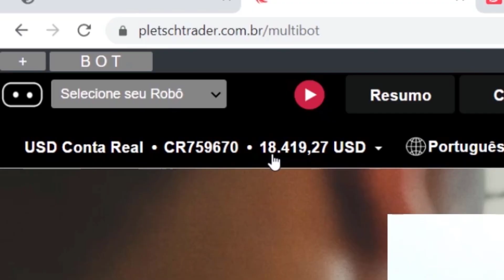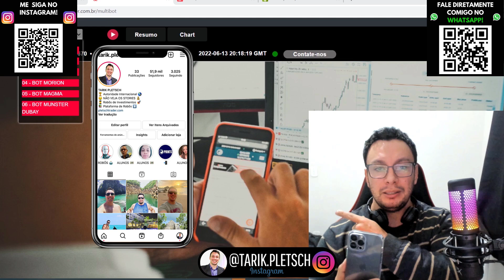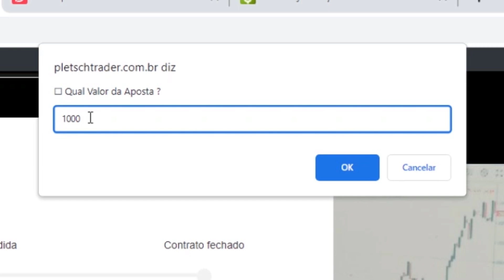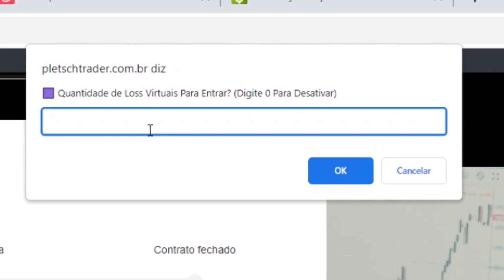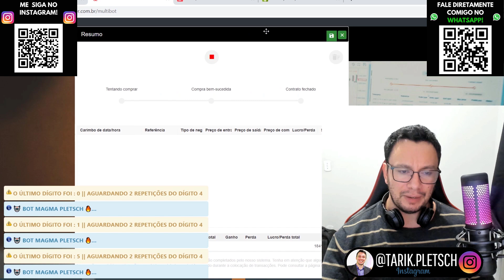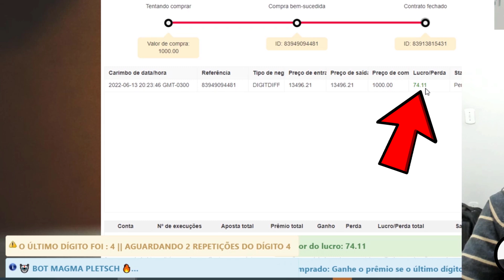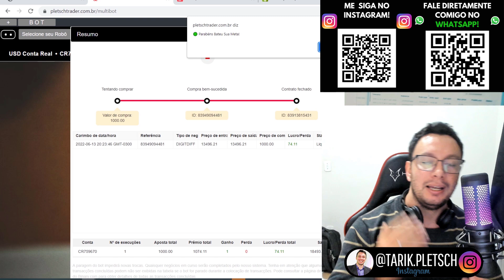✅ DESCUBRA SE QUEBREI COM O ROBÔ BINARY/DERIV COM ENTRADA DE 5 MIL EM OPÇÕES BINÁRIAS